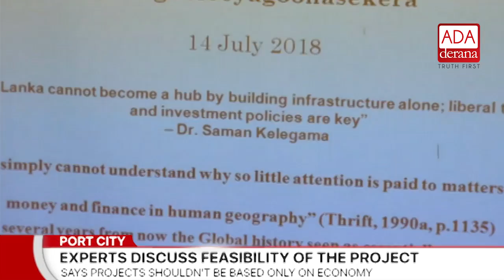Sri Lanka needs to be the bridge between China and India - former Navy Chief (English)